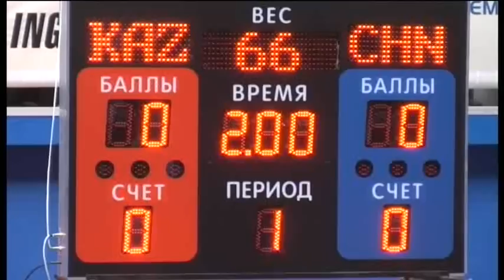66 GR KAZ CHN 1 4